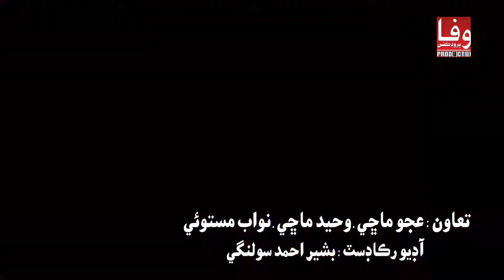Aj pai khabar Noral machi New Album 35 Full Hd Sindhi Siraeki Song(2)